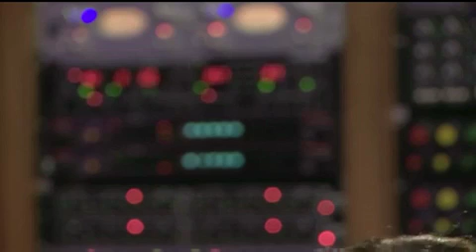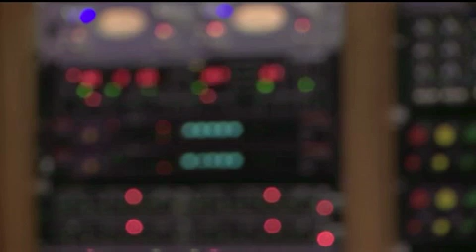Live Chat with Demi Lovato - Cambio 2011 (HQ) Full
ahhhh demi's album is coming out on september 12th I MEAN 20th LOL.
Demi I love your skyscraper song! Inspiring to many others and I'm glad you could share us your story!